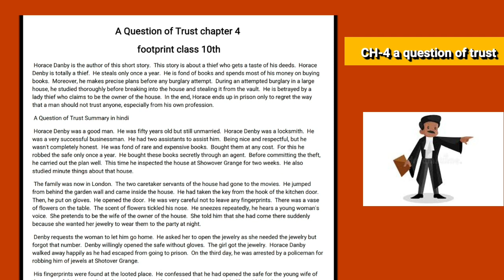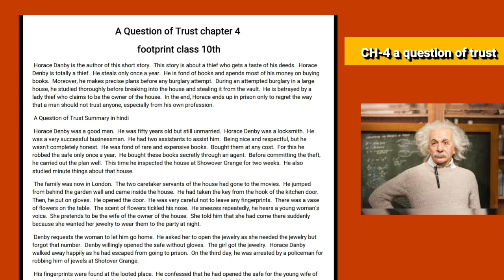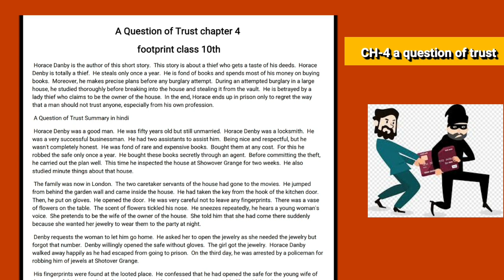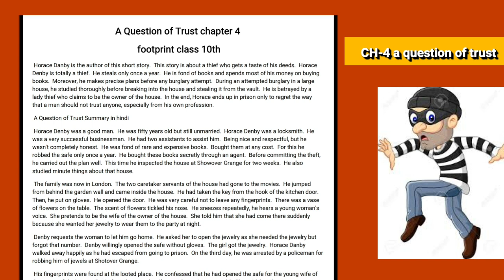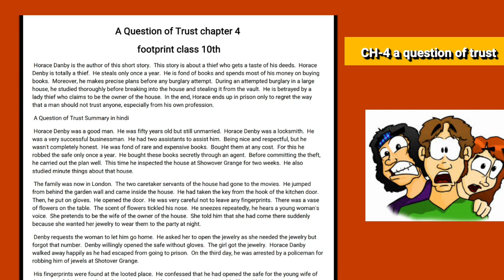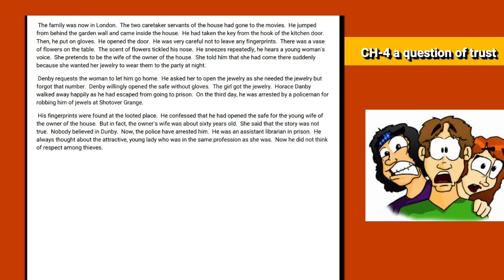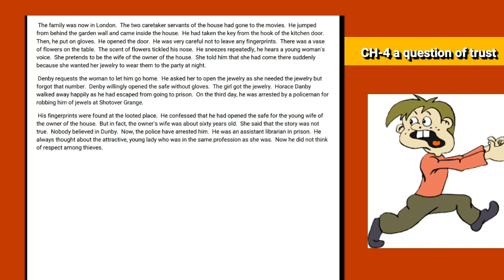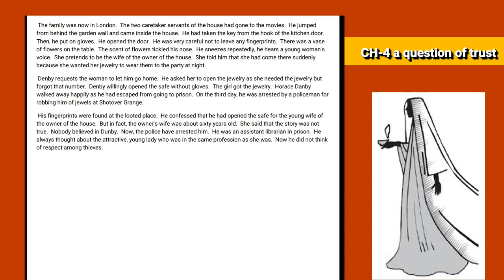CH-4 A QUESTIONS OF TRUST SUMMARY EXPLAINED| CBSE NCERT| FOOTPRINTS CLASS 10TH| ENGLISH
hlo students
Xplain channel students ki education ka best plateform hai. apko all classes ki video 6th to 12 or college sol ,du updates yha provide krvai jygi ,hamara manana h jada se jada students tk education ko provide Krna hmari team apko all students ko support or motivate kregi .
appko muft m education or classes wise notes provide kre jyage👍👍 plzz share ur friends and connected with Xplain 😊

Apke education regards Questions or doubts telegram pr solve kre jyge intrested students join now😊😊students mai app sbki puri help krne ki try kruga all students keep supporting 😊 me

Devesh Mishra